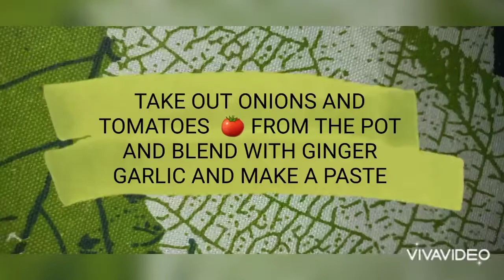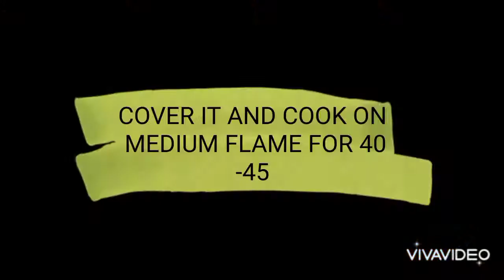Desi Chicken Recipe | Country Chicken | Fozia Food Point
Assalamu Alaikum

Desi Chicken Recipe | Country Chicken | Chicken | Desi | Fozia Food Point

I hope everyone is fine by the grace of Allah. Today, "Fozia Food Point🍽" is presenting the recipe of Desi Chicken.

Regards:
                Fozia Food Point🍽